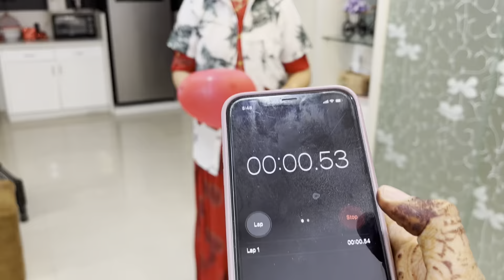Ladies kitty party | Valentines special | Kitty party games🎈Youtube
My first kitty party experience hahah I enjoyed alot with these beautiful ladies ! 💕